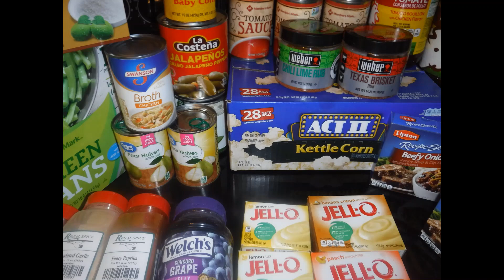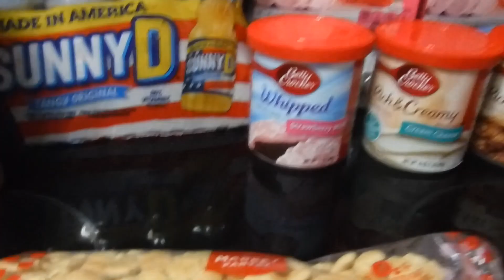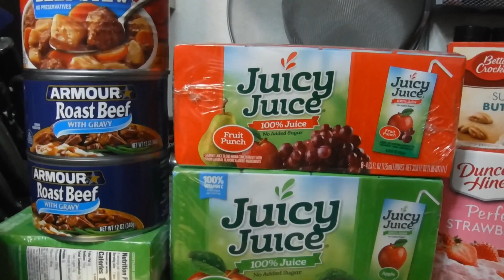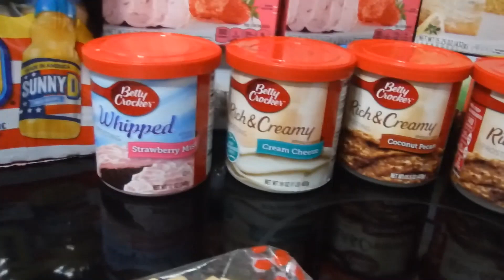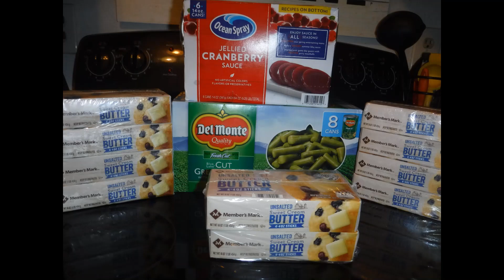Preparing for INSUFFICIENT foods and Supplies😱Don't Want to be Caught off Guard N lose out🛒Stock up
Prepare and get ready for insufficient foods and supplies🧻
We live in desperate times😳 Don't get caught off guard
Stock the buck up🛒 so that you won't have to fight over the last of anything
Some of the things that I have shared in this video are alleged 👀